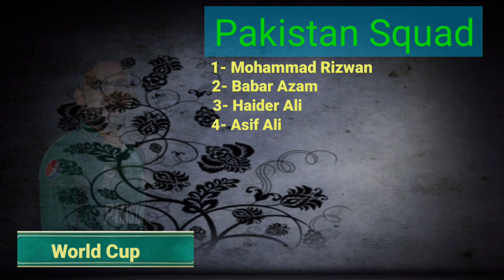ICC T20 World Cup 2022 | Pakistan Team Final Squad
Pakistan Squad For ICC T20 World Cup 2022

Babar Azam (c) Shadab Kahan, Asif Ali, Haider Ali, Haris Rauf, Iftikhar Khan, Kushdil Shah, Mohammad Hasnain, Mohammad Nawaz, Mohammad Rizwan, Mohammad Wasim, Naseem Shah, Shaheen Shah Afridi, Shan Masood, Usman Qadir

Standby players

Shahnawaz Dahani, Mohammad Haris, Fakhar Zaman

Pakistan Squad For t20 world cup 2022
2022 t20 world cup pakistan team confirmed squad
t20 world cup 2022 pakistan team confirmed squad
Pakistan final squad for t20 world cup 2022
Pakistan t20 squad
Pakistan t20 world cup 2022 squad
Pakistan team squad for t20 world cup 2022
t20 world cup 2022 pakistan squad
Pakistan Squad
Pakistan player list in t20 world cup 2022
t20 world cup 2022 Pakistan team